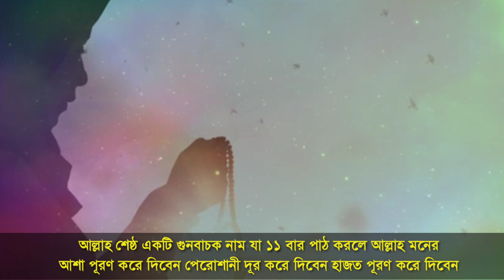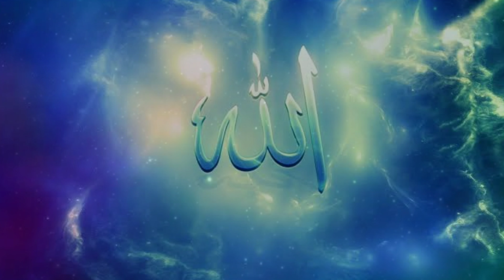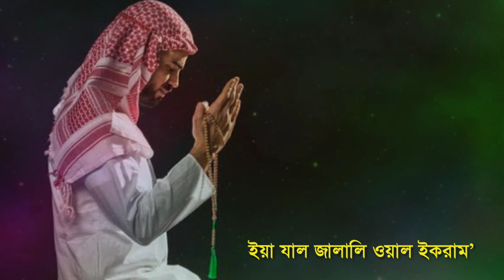ইয়া যাল জালালি ইকরাম ১১ বার পড়লে কি হয় দেখুন ! সাথে সাথে ফল পাবেন